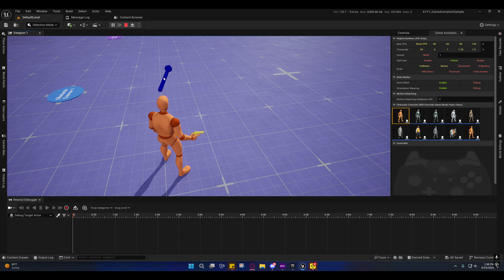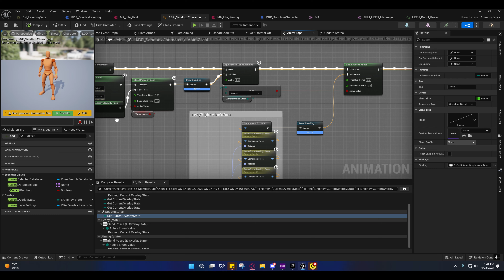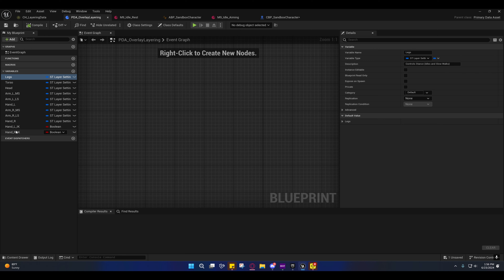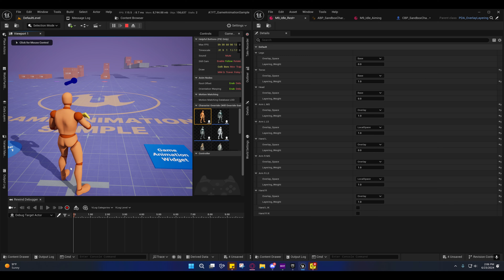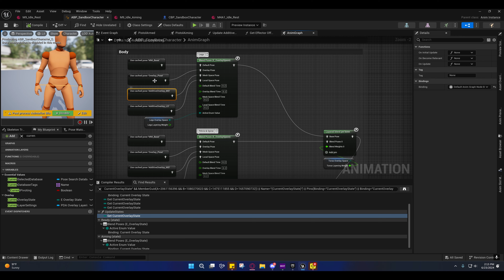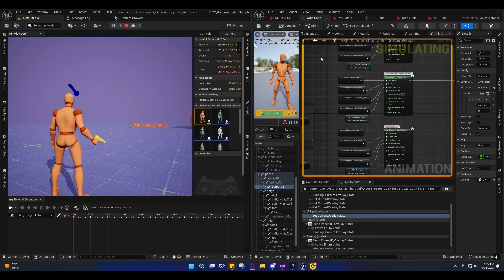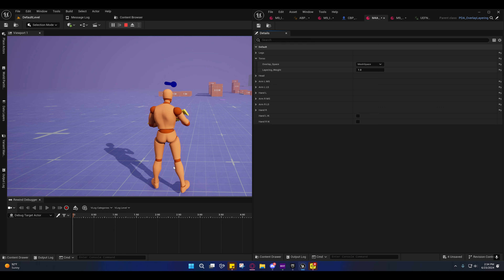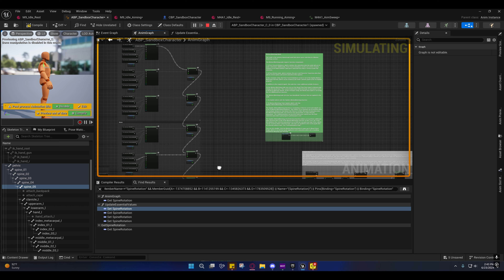Unreal Engine 5 - GASP Dynamic Additive Overlay (Overview)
A Breakdown of the Setup as well as a quick breakdown of some other things as well

0:00:00 Intro
0:02:30 IK Hack Problems
0:07:45 Virtual Bones
0:11:34 How The Hack Works
0:16:55 Weapon Setup
0:18:15 Chooser & Data Asset
0:24:06 DataAsset Layering Settings
0:37:45 Animation Layering
0:47:35 Overlay States
0:59:00 Aiming Offset